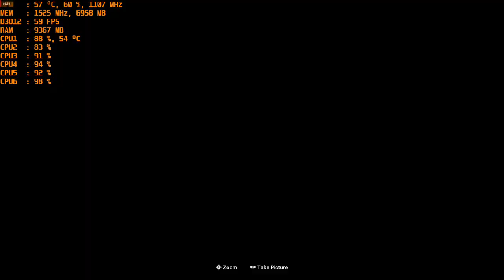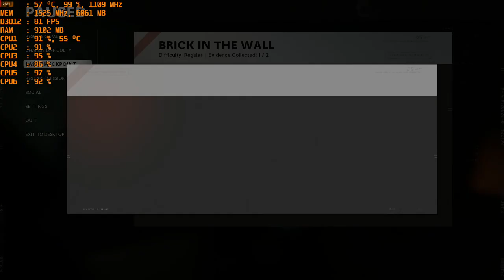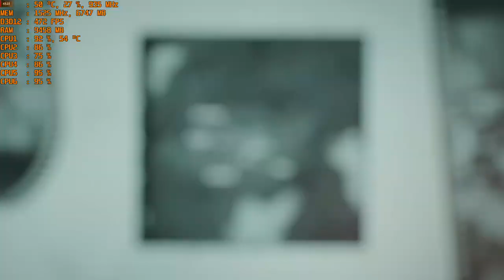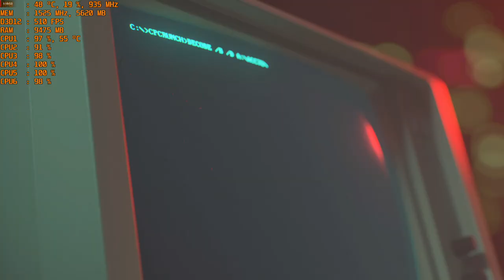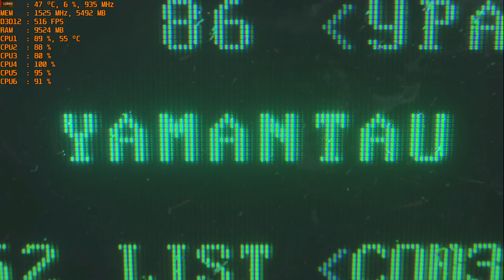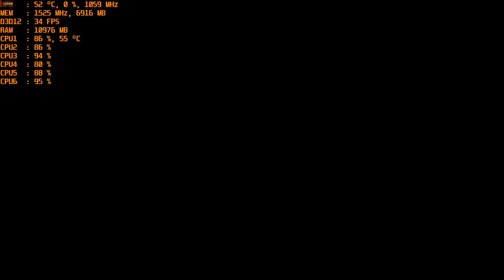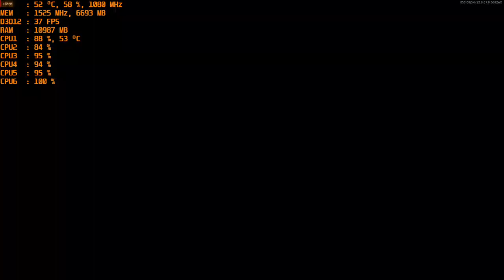Call of Duty: Black Ops Cold War - 1080p with the MSI R9 390 & AMD FX-6300